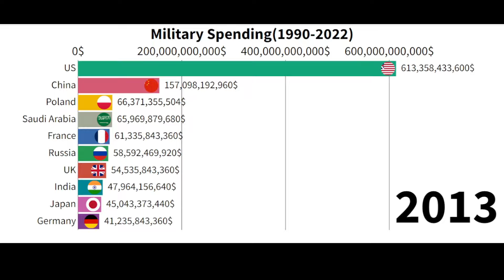Top 10 Countries By Military Spending(1990-2022) | Military Budget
Hello guys welcome back to Data world. This video about Top 10 Countries By Military Spending(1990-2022). I hope this video will be knowledgeable for you.

Data Source : World Bank, Our world in data.

military spending
top countries by military spending
military expenditure by country
military expenditure
military expenditure 2021
military spending throughout time
top countries by military expenditure
military spending graph
top countries by military
military
military budget
top militaries
top ranked militaries
military spending comparison
military expenditure comparison
military spending by country
military rankings
defense budget
top 10top 15
Top 10 Military Expending Countries In World
Top 10 Military Expending Countries
Military Expending Countries
Military Expending Countries In World
Indian Military Expending
US Military Expending
UK Military Expending
France Military Expending
Russia Military Expending
military expenditures GDP
military expenditures statistics
military expenditures Canada
military expenditures France
military expenditures in countries of the third world
military expenditures per capita
military expenditures data
military expenditures 2018
military expenditures by country
american military expenditures
military expenditures by year
military expenditures china
military expenditures chart
military expenditures costs
military expenditures by country 2018
military expenditures database
military expenditures facts
expenditures for military
military expenditures Germany
military expenditures graph
military expenditures history
highest military expenditures
historic military expenditures
military expenditures India
military expenditures list
most military expenditures
measuring military expenditures
military expenditures by nation
military expenditures of countries
military expenditures over the years
military expenditures ranking
military expenditures report
military expenditures worldwide
top 5 military expenditure
top 10 military expenditure
top 20 military expenditure
top 5 countries military expenditures